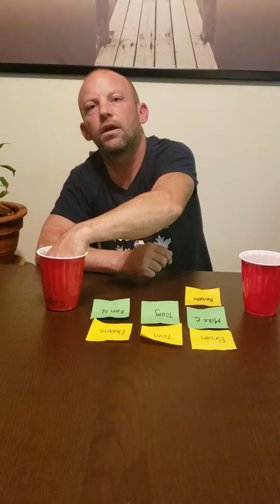HyperTour Classic - Bay of Quinte